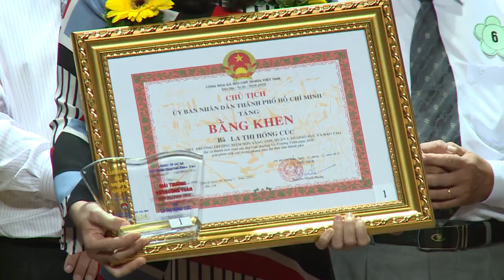Lễ Trao Giải Võ Trường Toản 2018